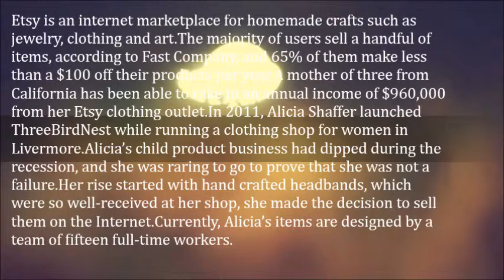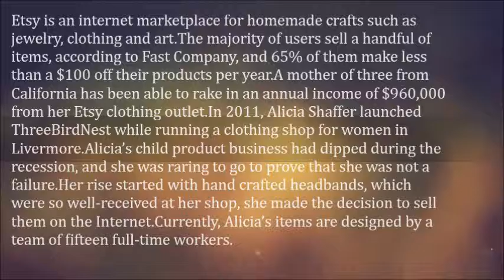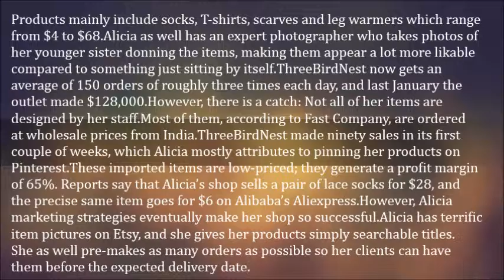Woman Makes Millions Off Of Etsy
Etsy is an internet marketplace for homemade crafts such as jewelry, clothing and art.

The majority of users sell a handful of items, according to Fast Company, and 65% of them make less than a $100 off their products per year.

A mother of three from California has been able to rake in an annual income of $960,000 from her Etsy clothing outlet.

In 2011, Alicia Shaffer launched ThreeBirdNest while running a clothing shop for women in Livermore.

Alicia’s child product business had dipped during the recession, and she was raring to go to prove that she was not a failure.

Her rise started with hand crafted headbands, which were so well-received at her shop, she made the decision to sell them on the Internet.

ThreeBirdNest made ninety sales in its first couple of weeks, which Alicia mostly attributes to pinning her products on Pinterest.

Currently, Alicia’s items are designed by a team of fifteen full-time workers.

Products mainly include socks, T-shirts, scarves and leg warmers which range from $4 to $68.

Alicia as well has an expert photographer who takes photos of her younger sister donning the items, making them appear a lot more likable compared to something just sitting by itself.

ThreeBirdNest now gets an average of 150 orders of roughly three times each day, and last January the outlet made $128,000.

However, there is a catch: Not all of her items are designed by her staff.

Most of them, according to Fast Company, are ordered at wholesale prices from India.

These imported items are low-priced; they generate a profit margin of 65%.

Reports say that Alicia’s shop sells a pair of lace socks for $28, and the precise same item goes for $6 on Alibaba’s Aliexpress.

However, Alicia marketing strategies eventually make her shop so successful.

Alicia has terrific item pictures on Etsy, and she gives her products simply searchable titles. She as well pre-makes as many orders as possible so her clients can have them before the expected delivery date.

She takes a modest pay of $55,000 each year and, as she says, pretty much works 24/7.

Alicia plans on establishing her business until it’s a household name and will be including a kid’s line sometime this year.